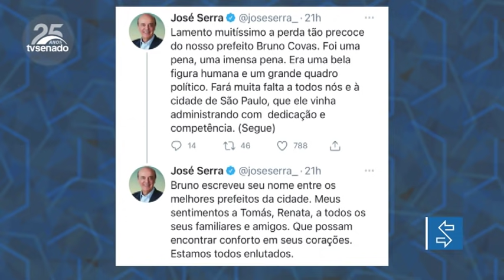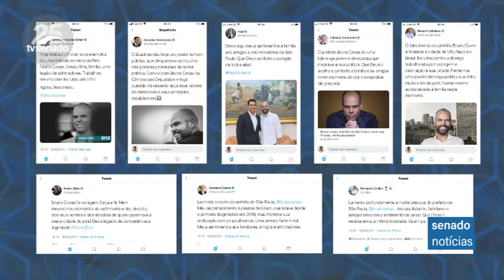Senadores lamentam morte do prefeito Bruno Covas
Bruno Covas foi o político mais jovem a ser eleito prefeito da cidade de São Paulo. Ele faleceu neste domingo (16), aos 41 anos, vítima de câncer. Senadores lamentaram a morte do prefeito.